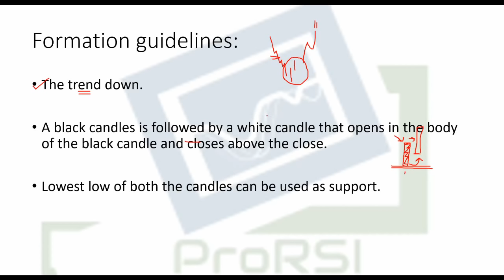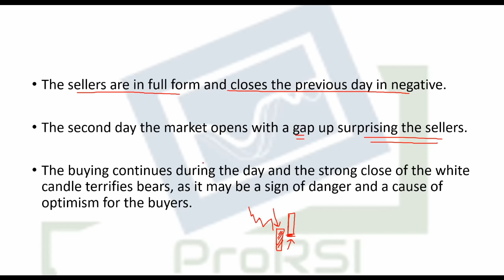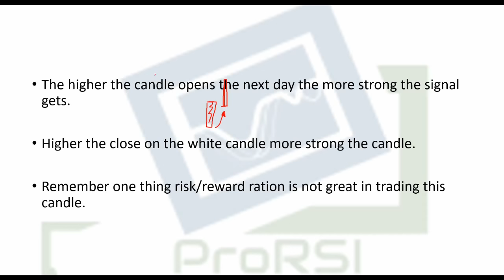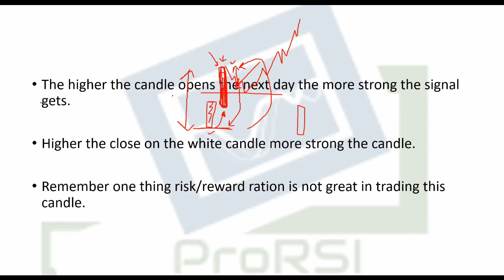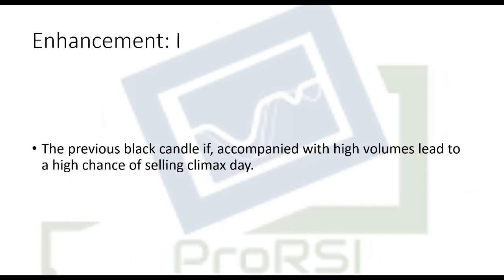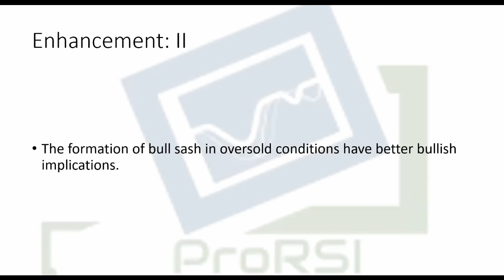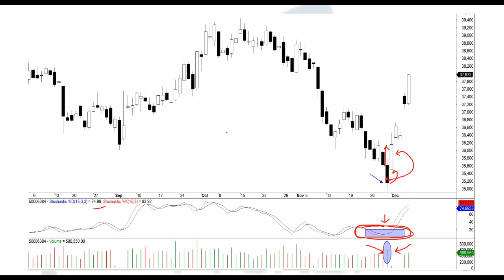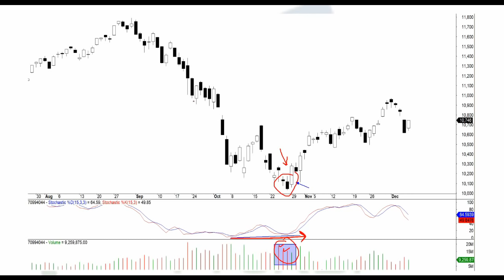Trading with Bull Sash Candle Pattern - Part VIII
Learn everything about the bullsash candlestick pattern.

SpeakingTechnically is an Knowledge Show on the ProRSI YouTube Channel. Through Speaking Technically we aim to break the myths of Trading using Technical analysis and Training in the financial markets and provide true Knowledge to people which Trading Guru's have been hiding till now. Started By Bharat Jhunjhunwala. He is an International Certified Technical Analyst and a successful trader. He has trained more than 5000 people all over the world. He has written many articles/blogs over a period of time which has been appreciated for its content and TRUTH. Bharat is a CMT, CFTe and MSTA. He has been awarded MFTA from the prestigious IFTA (USA), for his works on RSI. He has been closely involved in trading stock and commodities since 2006. Bharat is also involved in his Family’s textile business in Kolkata.

Trading with doji

Keep Earning & Keep Learning.